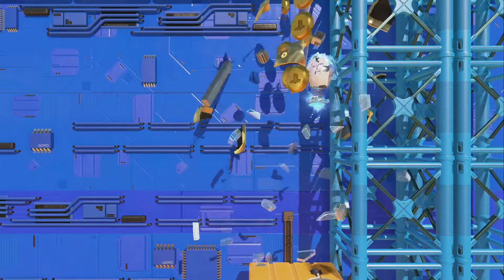SPA Elastibotes en las Aguas refrescantes en ASTRO's PLAYROOM - Coleccionables 100% Guia completa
Guia completa con todos los coleccionables del Spa Elastibotes en las Aguas refrescantes en Astro's Playroom.

COLECCIONABLES:
-Piezas de puzzle x4

- Artefactos x2
   - Tirador de precision de PS Move
   - Adaptador de disparo de PS Move

Grupo de facebook de Universo Final Fantasy
Grupo de facebook de Red Dead Redemption 2